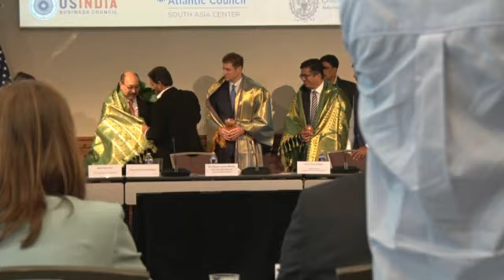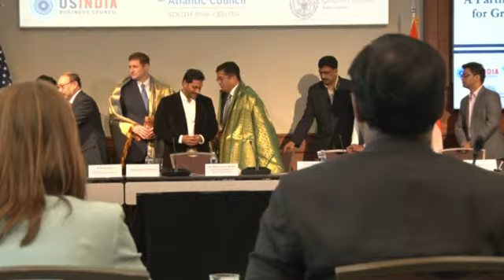Hon'ble AP CM Participation in US India Business Council Round Table Conference (Video 02)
Honorable Chief Minister of Andhra Prdesh Participation in US India Business Council Round Table Conference at Washington D.C, USA on 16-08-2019 (Video 02)